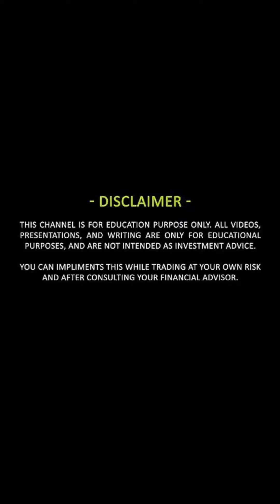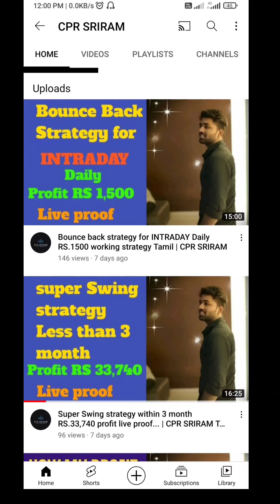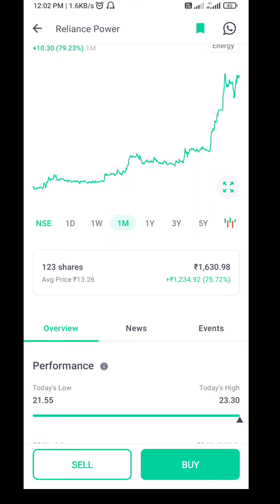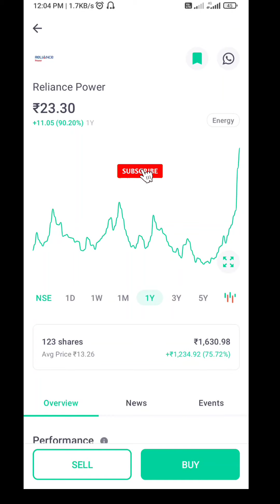Two month Enough to make 75% profit for small investment by using support and Resistance strategy..💸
Hello Guys ...

         Welcome to all 💗. I am SRIRAM . This video show how I made 75%profit by using support and resistance strategy

Support..😍